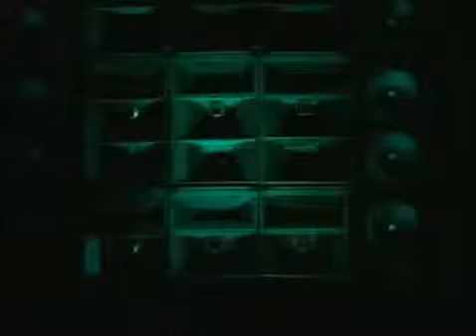Nike Basketball The Revolution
Nike Revolution basketball advert from the 1990s that I was looking for since then! Featuring Jason Kidd, Jimmy Jackson, Eddie Jones, Joe Smith and Kevin Garnett. The Revolution is about Basketball and basketball is the truth!